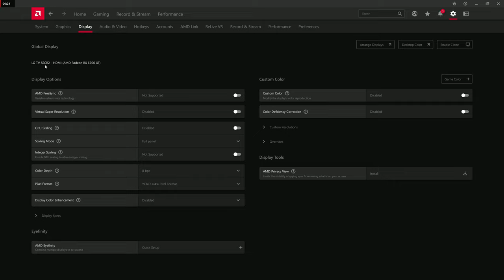Choo Choo Charles on RX 6700 XT + i5-10400 Epic 4K Native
Even though there is no NPC animation the fact that there is an actual voice reading the dialog is a bonus cause most games don't include that. Overall I expected more performance in 4k cause the requirements are not demanding.

Timeline:
00:00 AMD Setting
00:42 1080p High FSR On
1:00 1080p Epic FSR On
1:40 1080p FSR ON VS OFF
3:10 4K FSR OFF Exploring
5:39 4K Train Ride
6:24 Back to 1080P
7:33 1080p Train Chase
7:57 4K Train Chase
8:41 4K Guard Chase
10:38 4K FSR on/off, Epic/High
12:00 4K FSR off, Cave/egg
13:57 4K low, medium
15:09 Flamethrower

System Specs
-Intel i5-10400

(Total Bitrate 300070 kbps)